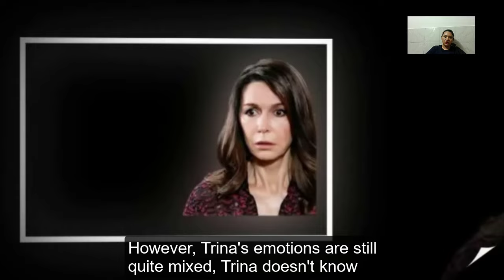Jason Reveals Part Of The Truth & Gives Trina Hope! General Hospital Spoilers